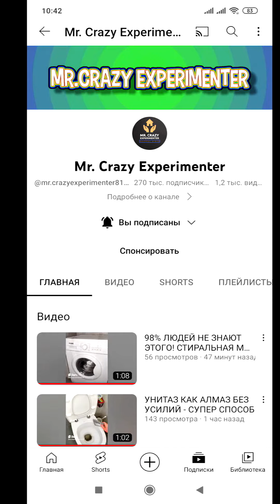КАК ПЕРЕВЕСТИ ПЛАСТИКОВЫЕ ОКНА В ЛЕТНИЙ РЕЖИМ?